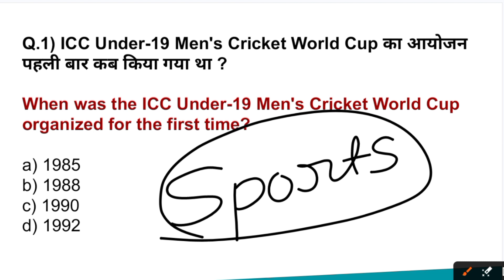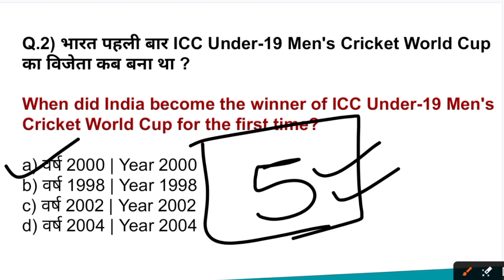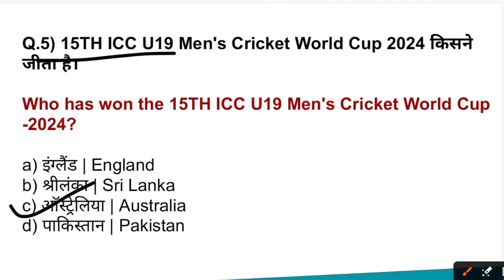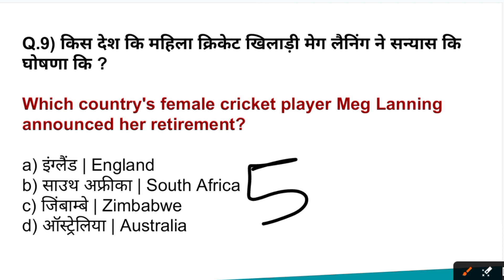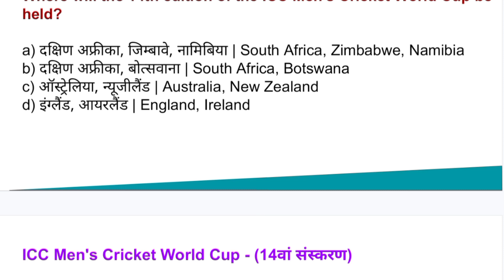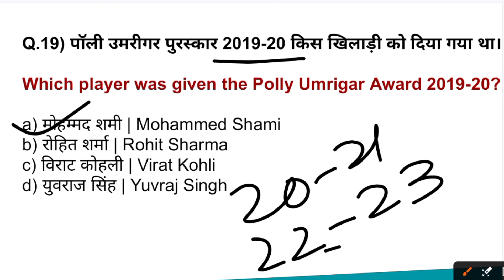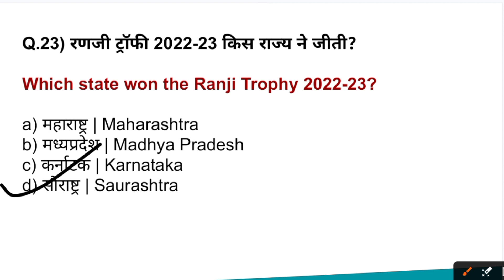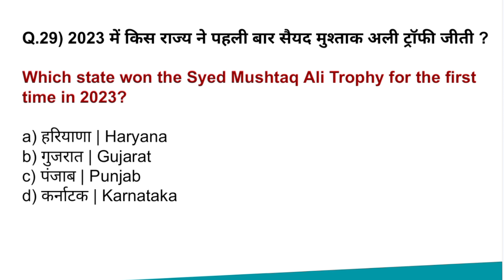BPSC TRE 3.0 SPORTS CURRENT AFFAIRS 2023-24 | PREVIOUS 6 MONTHS CURRENT AFFAIRS 2024 | BIHAR TEACHER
BPSC TRE 3.0 SPORTS CURRENT AFFAIRS 2023-24 | PREVIOUS 6 MONTHS CURRENT AFFAIRS 2024 | BIHAR TEACHER. Write YouTube tags description and hashtag

ChatGPT

ChatGPT

Bihar Teacher Exam 2024

Bihar TRE Sports Current Affairs

Bihar Teacher Recruitment Exam 2024

Bihar TRE 3.0 Sports Current Affairs

Bihar TRE 2024 Previous 6 Months Current Affairs

Bihar TRE Sports Current Affairs 2023-24

Stay updated with the latest Bihar Teacher Recruitment Exam (TRE) 3.0 Sports Current Affairs for 2023-24. Prepare effectively with our comprehensive coverage of the previous 6 months' current affairs tailored for the BPSC TRE 3.0. Our videos provide valuable insights and analysis to help you ace the Bihar Teacher Exam 2024.